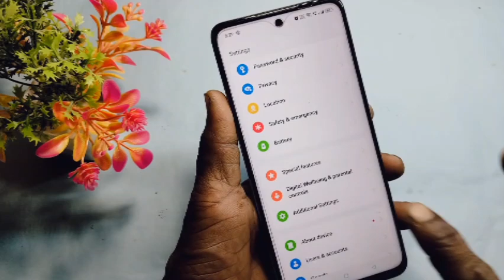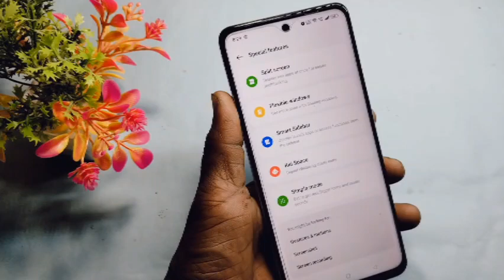realme narzo n65 screen off karke youtube play kaise rakhe | youtube video mp3 me kaise chalaye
Doston aaj ke is video mein humne aapko bataya ki realme narzo n65 5g mobile me youtube ke video screen lock karke MP3 tarike se kaise chalate hai